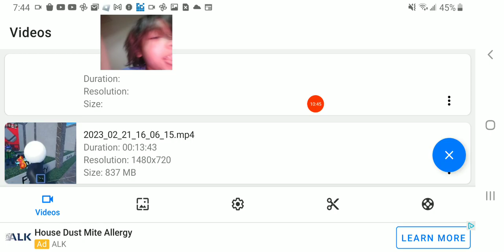IM THE IMPOSTER! Among us Hide an Seek #2